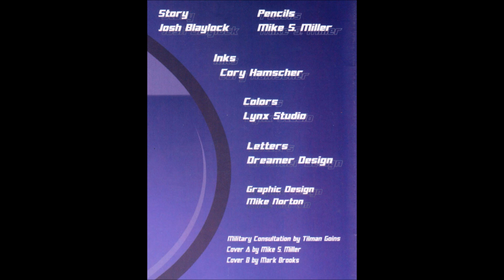DDP:Optimus Prime Vs Megatron!Fight 2!From G.I. Joe Vs The Transformers V1!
This video is for entertainment only. G.I. Joe Vs The Transformers is brought to us by the now defunct Devil's Due Publishing. G.I. Joe,Transformers and characters featured in this video, belongs to Hasbro.

This is the 2nd fight between Optimus Prime and Megatron fight in the G.I. Joe Vs The Transformers crossover. I find the scene Optimus Prime using Megatron's fusion cannon epic.